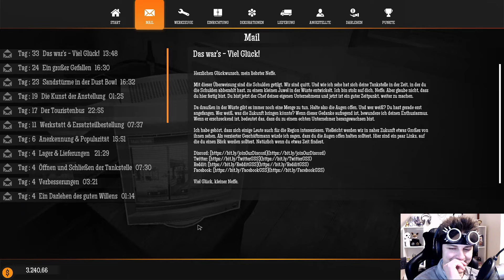Gas Station Simulator #26 [deutsch] [HD] - Dieses Spiel mit der Zunge...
Indie-Simulationsspiel von Drago Entertainment & MD Games Sp. z.o.o.

- Let's Play -
Stimme: Kidma

- Das Spiel -
Beim Gas Station Simulator dreht sich alles um die Renovierung, Erweiterung und den Betrieb einer Tankstelle entlang des Highways mitten in der Wüste. Wahlfreiheit und mehrere Ansätze, das Geschäft zu führen und mit Belastung umzugehen, sind die wichtigsten Zutaten in diesem Spiel.
Kaufe eine verlassene Tankstelle mitten im Nirgendwo und baue sie wieder auf. Entsorge Geröll und kaputte Möbel, repariere die Wände, streiche und dekoriere sie wie es dir gefällt. Gib nur nicht dein ganzes Geld für die Erscheinung aus, du hast schließlich eine Tankstelle gekauft. Repariere die Geräte, kaufe was nicht repariert werden kann und beginne damit, Kunden zu bedienen, um Geld für weitere Renovierungen und Verbesserungen zu verdienen.